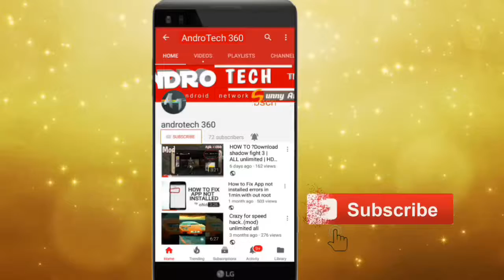How to ? DOWNLOAD TOP 5 ACTION GAMES FOR ANDROID | HD |GAMEPLAY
TOP 5 ACTION GAMES FOR ANDROID | HD GAMEPLAY| DOWNLOAD |
hello friends 🙋
In this video I'll show you top 5 games in play store. Downlaod and play ,IF YOU FACE  any problem then comment.
JOIN US ➡Facebook.com/androtechHQ
💥DOWNLOAD LINK {NO ADS }

➡   1.THE SOUL.
➡   3. HEROS EVOLVED
➡   4.SPARTAN WARS-Blood and fire.
Kinemaster Diamond pro.